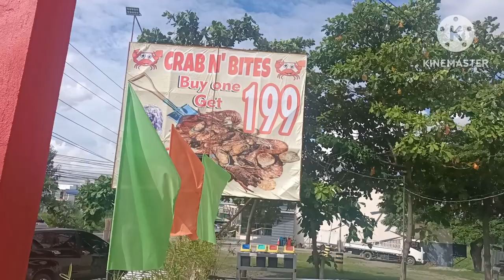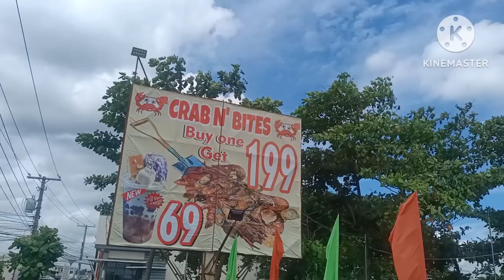CRAB N BITES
Crab N Bites @cabanatuan super sarap Ng pag kain located at kapitan pepe Cabanatuan city
sobrang sarap n kainan at bonding Ng family and friends

chicken
hipon shirmp
kamayan
coke coke
mais
treat your self
tampal puki
sinabawan hipon
clam with cheese
rice
 sulit budget na good for 20 person
seafood lover